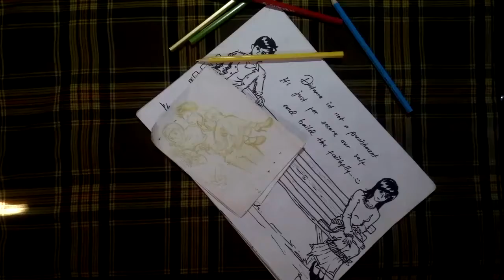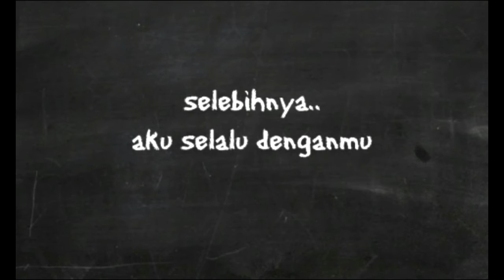Blessing You - Puisi Cinta LDR Inspired by Gloomy Sunday. tutorial mewarnai pake android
Terinspirasi dari lagu berjudul GLOOMY SUNDAY, lukisan ini menceritakan cinta seorang kekasih yang selalu menyertai pujaan hatinya meskipun mereka sudah tidak lagi berada di alam yang sama. Kerena jarak dan waktu bukanlah dinding dari ketulusan dan kesetiaan.